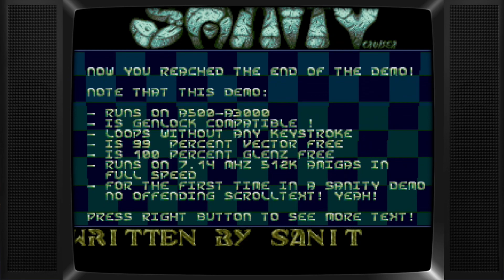Amiga Demoscene - Volume 02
Suite de notre tour des démos les plus marquantes de l'Amiga, avec pour ce second volet :
- 00:00 : World of Commodore (Sanity, 1992) (Démo)
- 07:51 : State Of The Art (Spaceballs, 1992) (Démo)
- 16:21 : Seven Seas (Andromeda, 1994) (Démo)

Bonne vidéo et à bientôt pour un troisième épisode ;-)